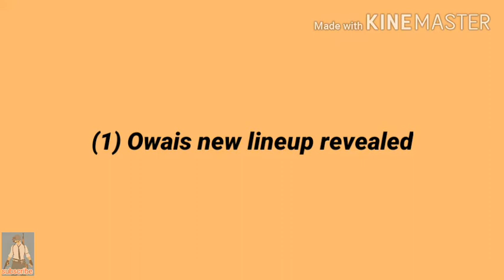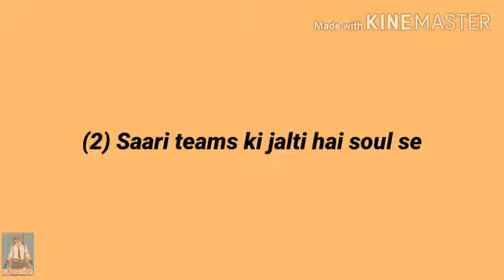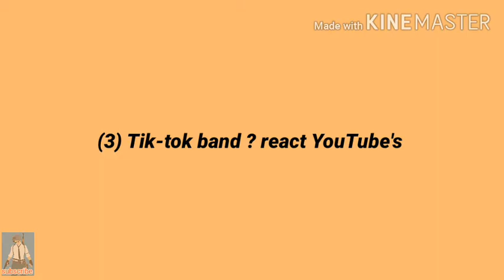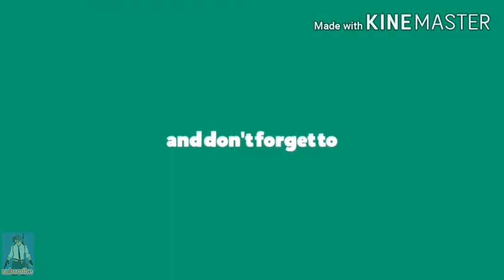🇮🇳Tik-tok band ? react YouTube'sSaari teams ki jalti hai soul se owais new lineup revealed